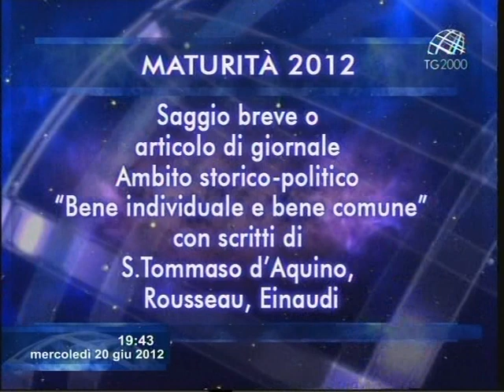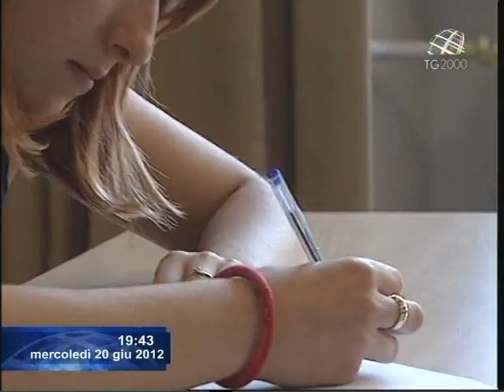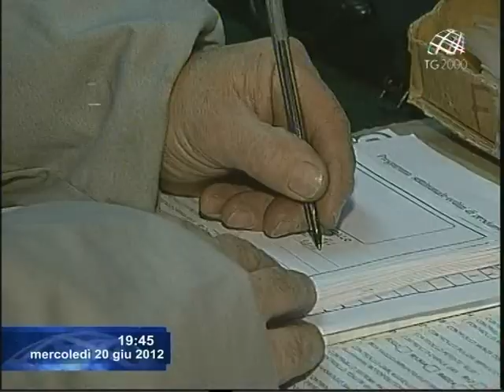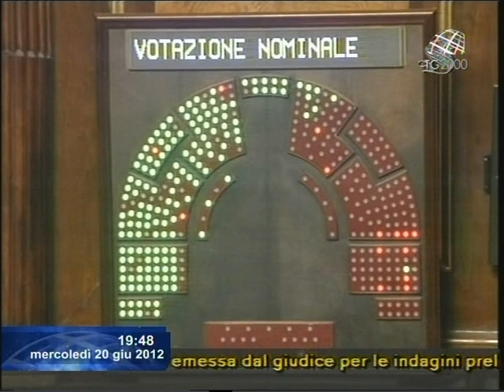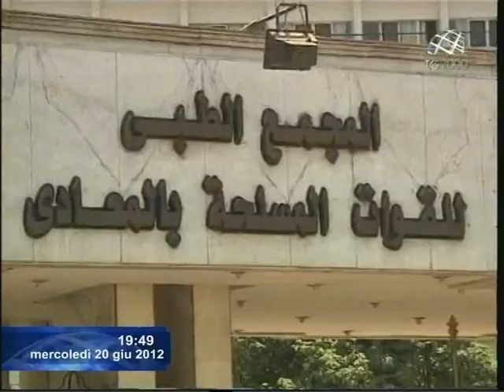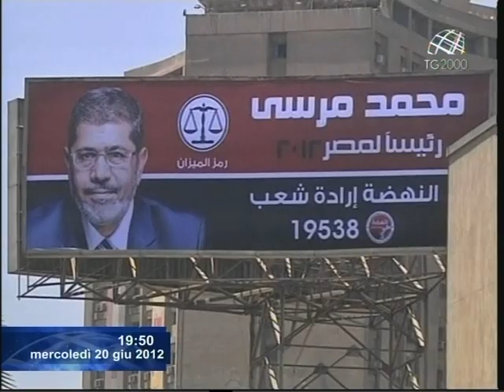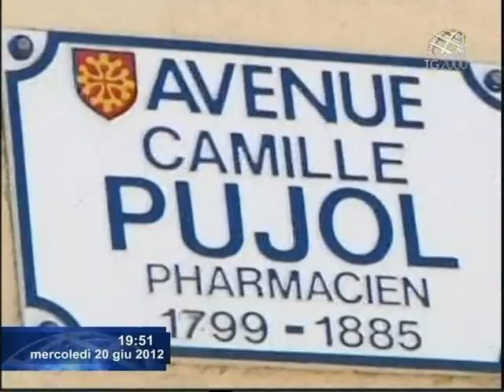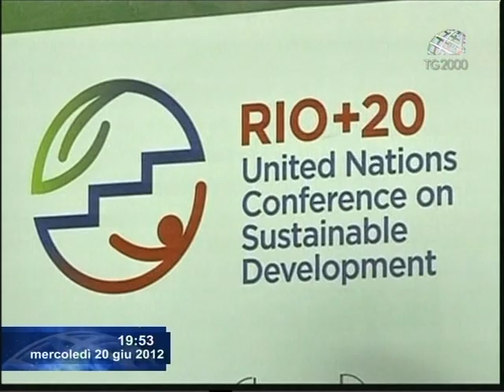Tg2000 del 20 giugno 2012